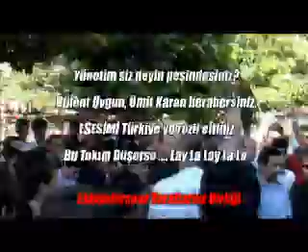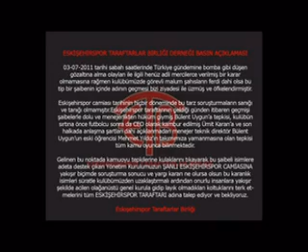ETB'nin Şike Gözaltıları ile ilgili açıklaması (ESKİŞEHİRSPOR TARAFTARININ TEPKİSİ)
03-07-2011 tarihi sabah saatlerinde Türkiye gündemine bomba gibi düşen gözaltına alma olayları ile ilgili henüz adli mercilerce verilmiş bir karar olmamasına rağmen kulübümüzde görevli malum şahısların ferdi dahi olsa bu tip bir şaibenin içinde adının geçmesi bizi ziyadesi ile üzmüş ve öfkelendirmiştir.

           Eskişehirspor camiası tarihinin hiçbir döneminde bu tarz soruşturmaların sanığı ve tanığı olmamıştır.Eskişehirspor taraftarının geldiği günden itibaren geçmişi şaibelerle dolu ve menejerlikten hüküm giymiş Bülent Uygun'a tepkisi, kulübün sırtına önce futbolcu sonra da CEO olarak kambur edilmiş Ümit Karan'a ve son halkada anlaşma şartları dahi açıklanmadan menejer teknik direktör Bülent Uygun'un eski öğrencisi Mehmet Yıldız'ın takımımıza yamanmasına olan tepkisi tüm kamu oyunca bilinmektedir.

           Gelinen bu noktada kamuoyu tepkilerine kulaklarını tıkayarak bu şaibeli isimlere adeta destek çıkan Yönetim Kurulumuzun ŞANLI ESKİŞEHİRSPOR CAMİASINA yakışır biçimde soruşturma sonucu ve yargı kararı ne olursa olsun bu karanlık isimleri süratle kulübümüzden uzaklaştırmalı ardından onurlu insanlara yakışır şekilde acilen olağanüstü genel kurula gidip layık olmadıkları koltuklarını terk etmelerini tüm ESKİŞEHİRSPOR TARAFTARI adına talep ediyor ve bekliyoruz.